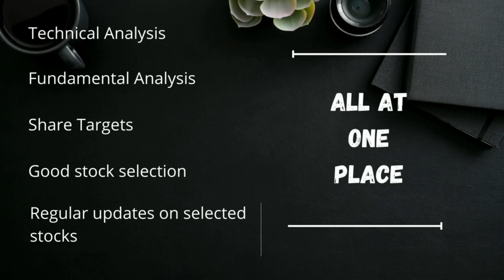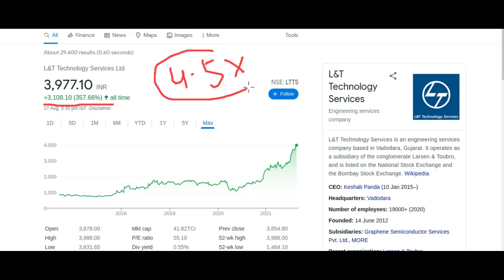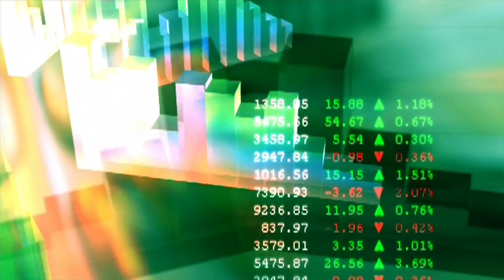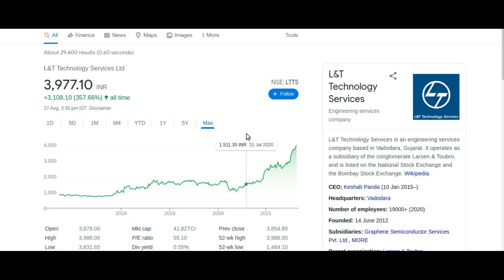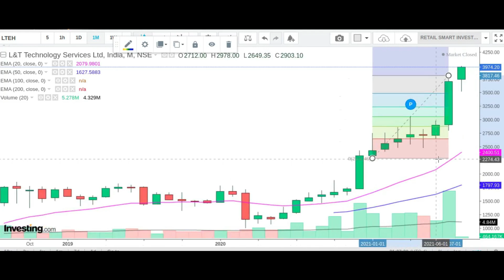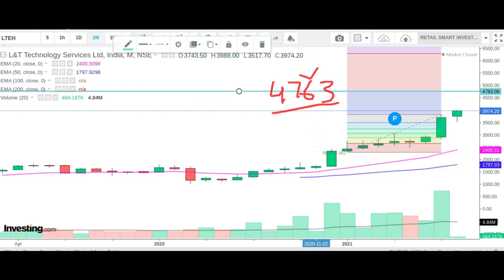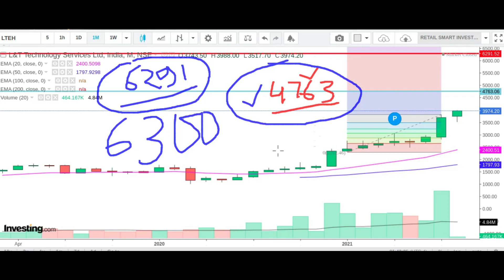LTTS Share Latest News LTTS Share#L&T Services Stock Analysis#LTTS Share Price Target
This video describes brief fundamental analysis, technical analysis, financial overview, latest trend, latest price,latest news ,prediction and targets of abc Ltd.

1. Flat 20 per order charges on F&O and Intraday 🚦
2. UPSTOX IS BACKED BY MR.RATAN TATA. SO NO WORRIES🚦
3. GET INTRADAY LEVERAGE UPTO 10X 🚦
4. 10-MIN PAPERLESS ACCOUNT OPEN🚦

Thanks :)

TIMECODES